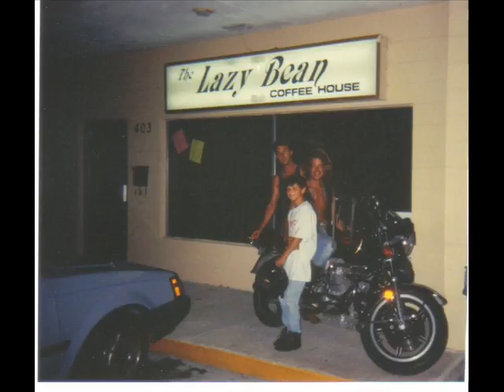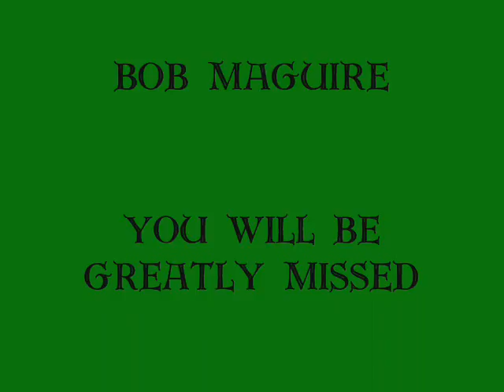The Lazy Bean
Slide show background music by the band "Cake" with the song "Walk On By" Enjoy.